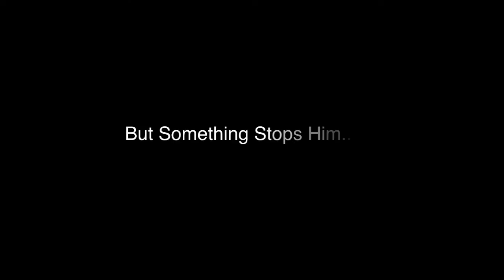The Most Dramatic Soccer Game Ever Part 5 (2012 London Olympics)-TRAILER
Looks good, doesn't it??? :)